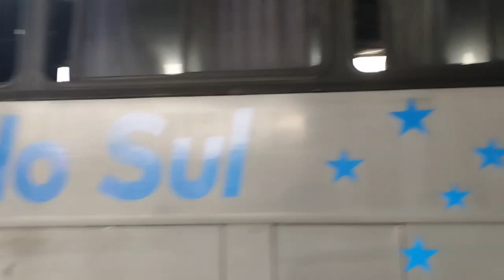ADRENALINA PURA. IMAGINA SE VOCÊ TEM QUE VIAJAR ASSIM?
Pessoal vem viajar comigo, veeeeeemmm veeeemmm veeeemmmm.
Professor Alair  ainda em viagem e mostrando as curiosidades da estradas, coisas boas e coisas ruins também! Aqui é sem cortes.

Olha, tenho novidades para vocês que contarei em breve.

Vem boas novidades no canal. Mee acompanhe!